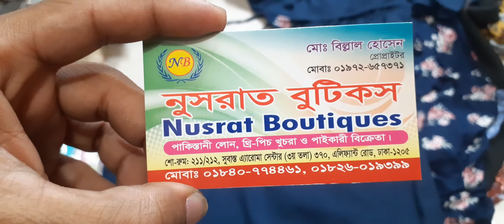মাত্র 600 টাকায় স্টাইলিশ টপসের ওয়ান পিস কিনুন।